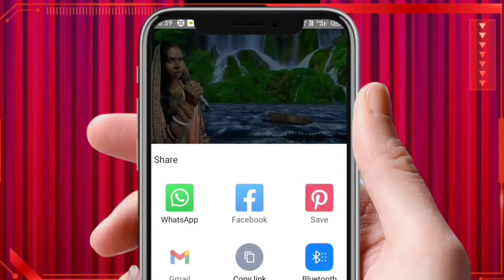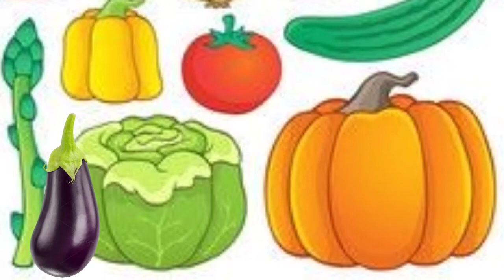हंसी मजाक सब्जी गीत! बैगन की शादी! जरुर सुने स्वर सरोज दीदी turn on captions for subtitles.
हंसी मजाक सब्जी गीत